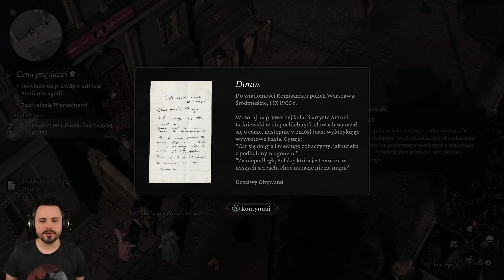ŚMIERTELNA UMOWA 💀 | The Thaumaturge PL [#11]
Jedenasty odcinek z The Thaumaturge po polsku!

The Thaumaturge to unikalna polska produkcja będąca izometrycznym RPG z turowym systemem walki. Setting gry jest bardzo ciekawy, bo przenosimy się do dwudziestowiecznej Warszawy, w 1905 roku. Polski nie było wtedy na mapie, a miasto to wielokulturowy mix pod butem Rosji. Wcielamy się w Wiktora Szulskiego - tytułowego taumaturga. Taumaturgowie to ludzie z dodatkowym zmysłem, potrafiący dostrzegać ludzkie emocje, mający specjalne zdolności i widzący pozaświatowe byty zwane Salutorami - które mogą okiełznać i później wykorzystać. Gra opiera się na ciężkich wyborach moralnych i różnych śledztwach. Jak taki ciekawy zamysł wygląda w praktyce?

The Thaumaturge miało swoją premierę 4 marca 2024 roku na PC. Gra ma wyjść również na PlayStation 5 oraz Xbox Series X w przyszłości.

Gra została stworzona przez Fool's Theory, wydana przez 11 bit studios.

Inne nazwy (na potrzeby YouTubowe):
● Zagrajmy w The Thaumaturge

● The Thaumaturge zagrajmy w

● Lets play The Thaumaturge

● The Thaumaturge lets play

● The Thaumaturge gameplay PL

● The Thaumaturge polski gameplay

● The Thaumaturge po polsku

● The Thaumaturge PL